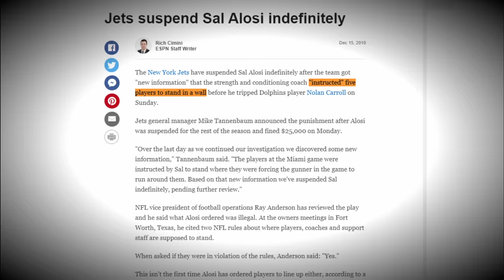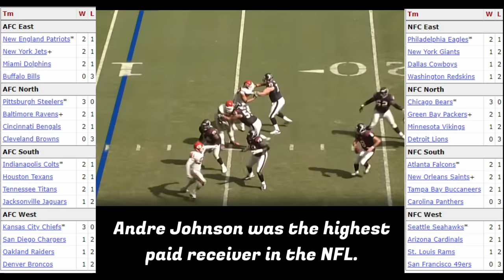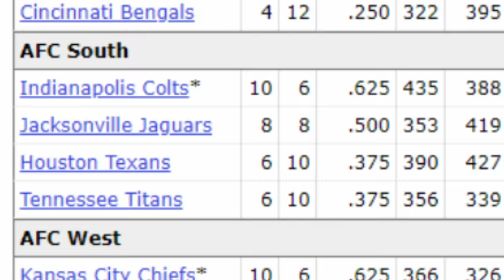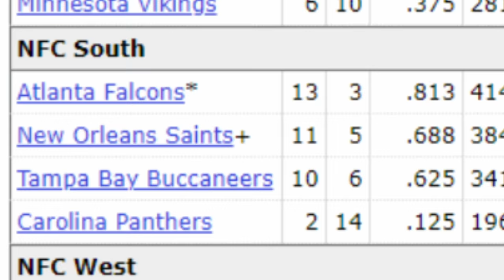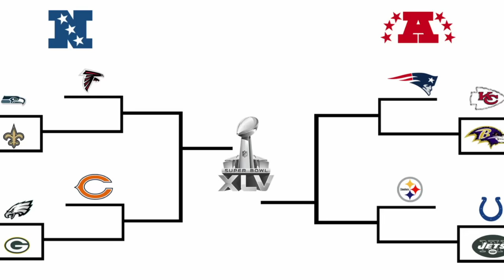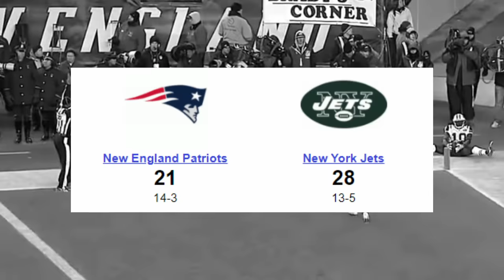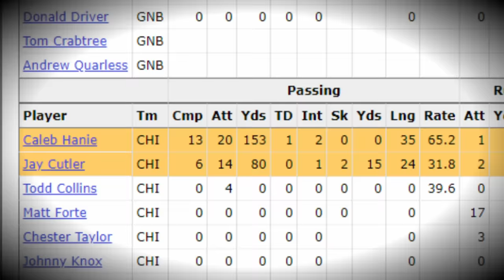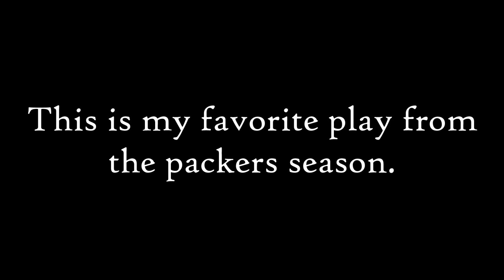What was the NFL like 10 years ago? (2010)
The NFL in 2010 was full of intriguing storylines. This is my recap of what went down during the NFL season 10 years ago.